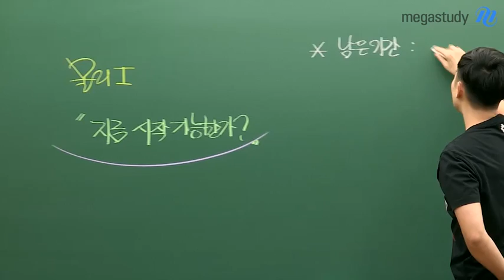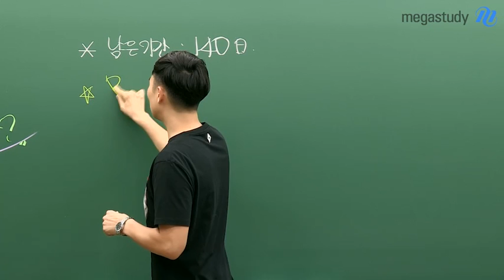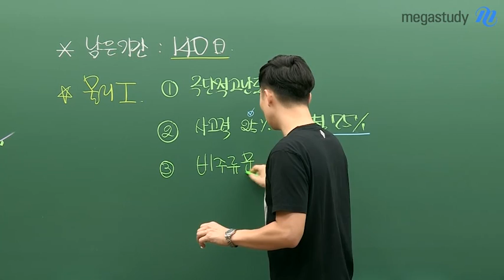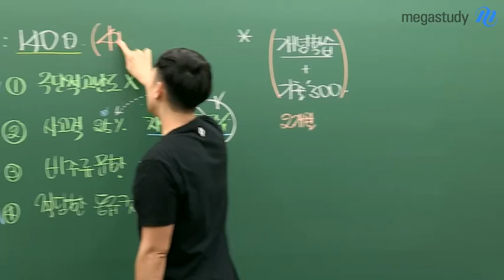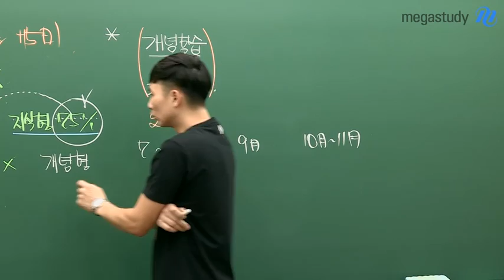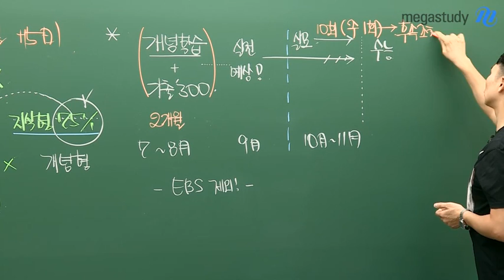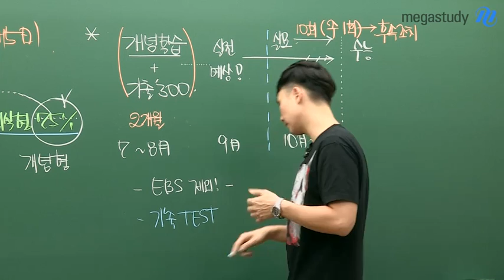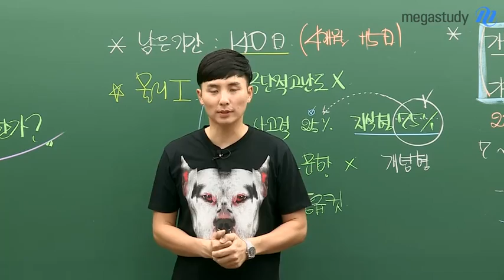[메가스터디] 물리 강민웅 쌤 - 수능 물리Ⅰ 지금부터 시작해도 괜찮을까?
물리l "지금 시작 가능할까?"

선택 과목을 바꾼 경우, 반수생들에 의해
물리l은 조금씩 응시 인원이 늘어갑니다.

- 물리l은 극단적 고난도 문제가 출제되지 않습니다.
- 사고력 문제 25%, 지식형 문제 75% 출제되어
  지식형만 맞추어도 3등급 이상이 가능합니다.
- 비주류 문제가 출제되지 않습니다.
- 적당한 등급컷을 보유하고 있습니다.

지금 시작해도 물리는 괜찮습니다!

이렇게만 하시면 분명히 1등급이 가능합니다.

1. 개념 학습과 기출 학습을 병행해야 합니다. (9월 모평 전까지)
2. 전 범위 실전 예상 문제풀이를 진행해야 합니다.
3. 10월 부터는 실전 모의고사 연습을 진행해야 합니다.
(주당 1회로 총 10회 정도만 진행하고 후속 조치를 제대로 해야 합니다.)

수능 전날까지도 실력을 올리겠다라는 믿음을 가지고
학습한다면 모두 가능합니다.